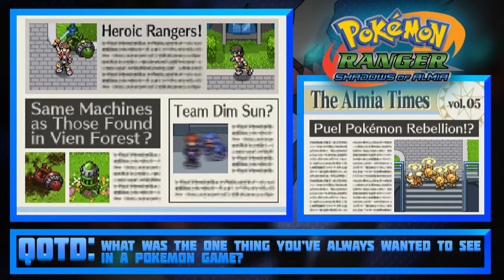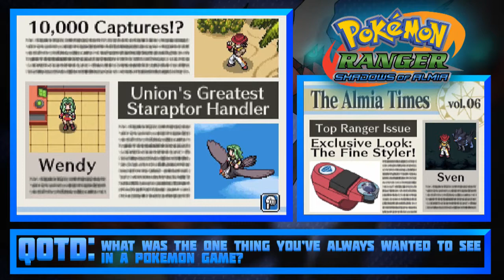Pokémon Ranger Shadows of Almia - Ep 11 "My New Partner"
Welcome to Episode 11 of Pokémon Ranger Shadows of Almia!

PokePaladin